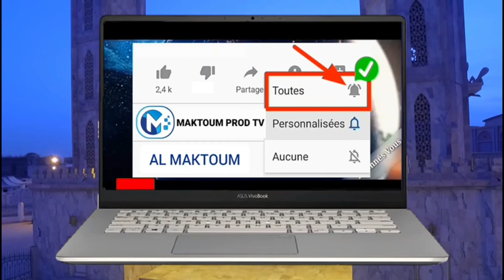Kaddou Séédé You Am Solo par Ndiaw Macodou Samb / Gamou Boudy 2023